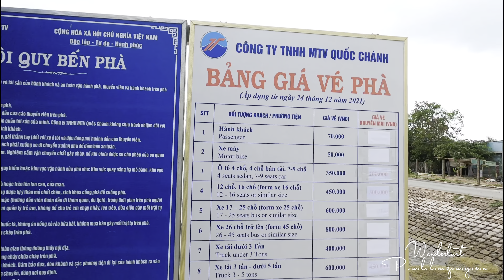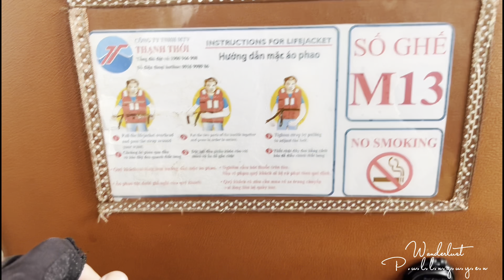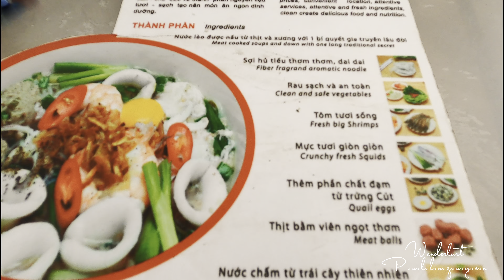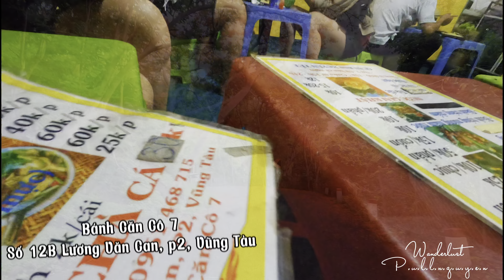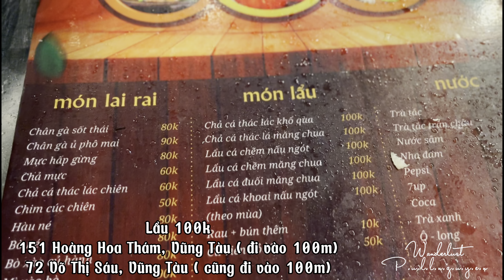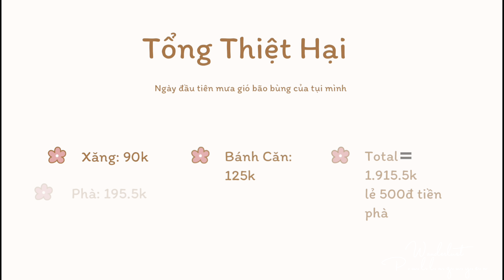[Vlog 14] Chuyến đi phượt trải nghiệm Phà Biển Cần Giờ_Vũng Tàu [part 1] Vũng Tàu 2022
Pull nè, đây là Vlog Pull trải nghiệm về chuyến đi Vũng Tàu bằng xe máy qua Phà Biển Cần Giờ. Cung đường mới khá là thú vị và mát mẻ. Mọi người cùng xem video và ủng hộ Pull nha. THANK YOU SO MUCH♥️
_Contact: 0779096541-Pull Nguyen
© Bản quyền thuộc về An Vũ
phép.